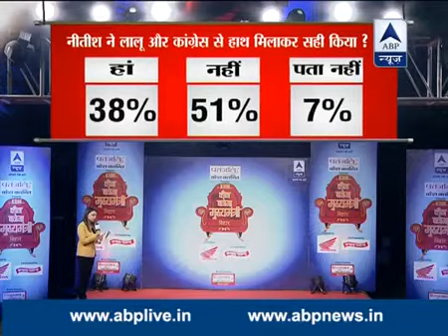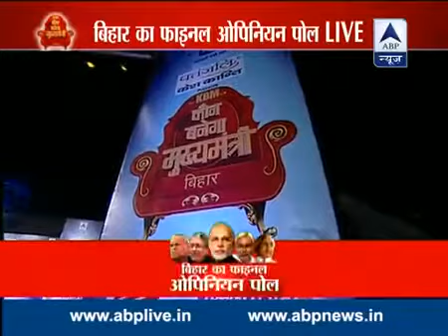Sanjeev Chaurasia participating in LIVE debate at SK Puri Children Park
Sanjeev Chaurasia participating in LIVE debate at SK Puri Children Park (ABP news).